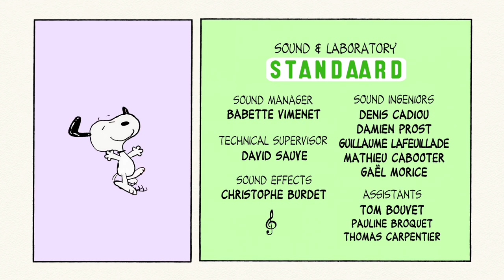Peanuts - A Pretty Picture